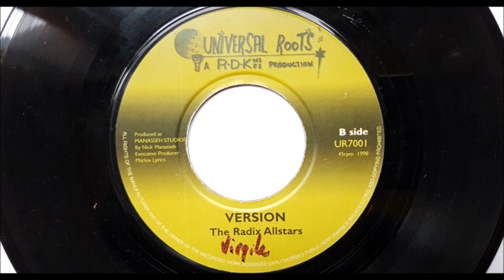Radix All Stars - Such Is Life Version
The Radix All-Stars - Such Is Life Vesion. The first RDK release on the UK Universal Roots label. Produced by Nick Manasseh,  executive producer Markie Lyrics. The flip side is Judith & The Radix All-Stars - Such Is Life